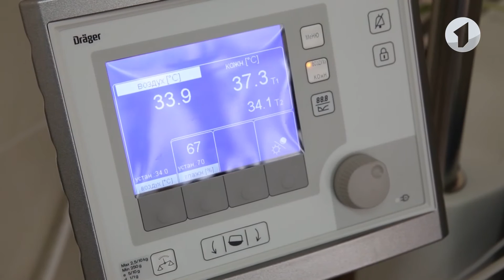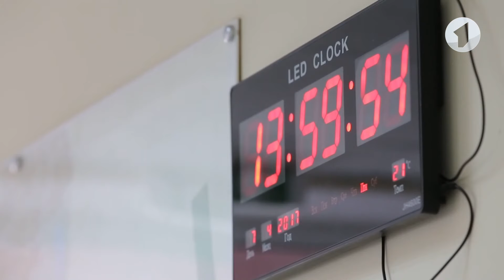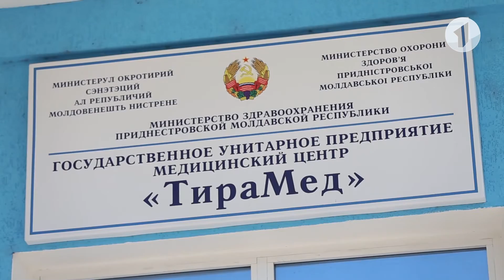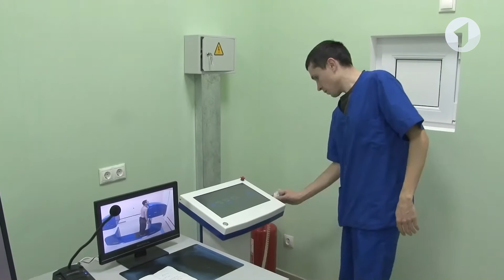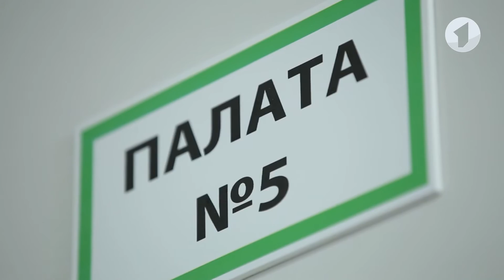Фильм "Здравоохранение в Приднестровье"